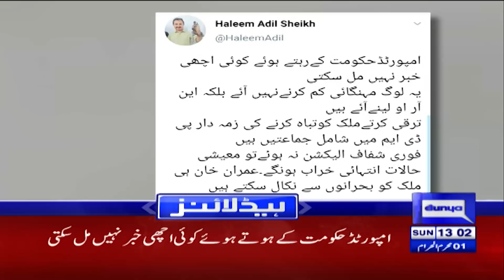Govt In Big Trouble | Dunya News Headlines 01 PM | 31 July 2022